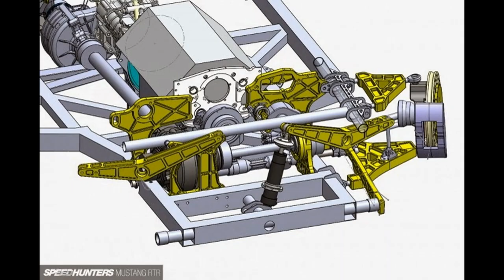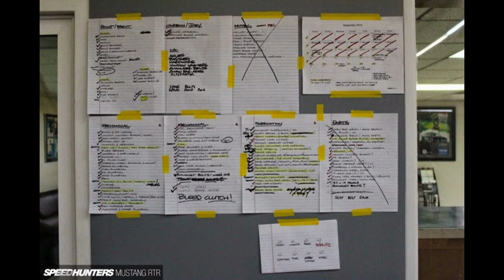Build Ken Block's Mustang (foto)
Build Ken Block's Mustang

foto: speedhunters